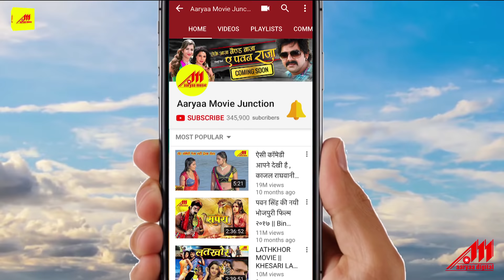Khesari Lal - सुपरहिट लवन्डा डांस - Dhukal Chulha Mein - Superhit Bhojpuri Songs